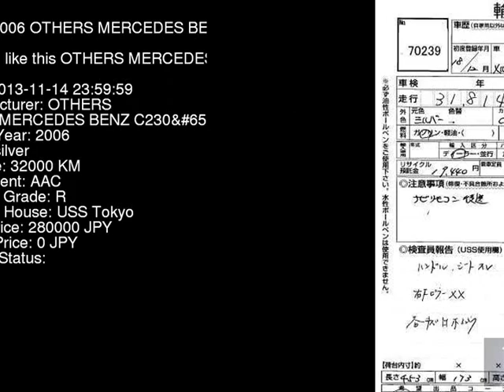2006 OTHERS MERCEDES BENZ C230G 203052 - Japanese Used Car For Sale Japan Auction Import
2006 OTHERS MERCEDES BENZ C230G 203052 - Japanese Used Car For Sale Japan Auction Import 203052,OTHERS,MERCEDES_BENZ,C230G,USS Tokyo,jdmvip,vip,jdm,cars,japan,jdmvip.com,japanesecars,usedcars Japanese Used JDM Car For Sale At Auction in Japan for Import